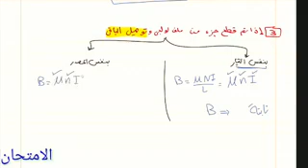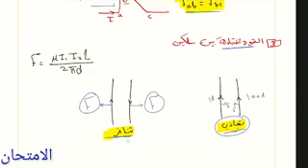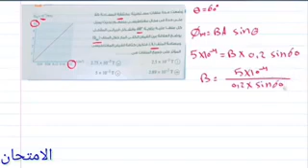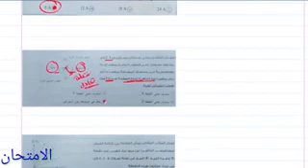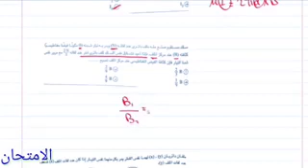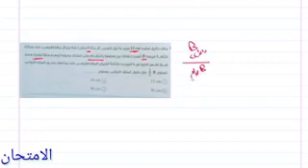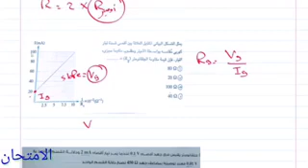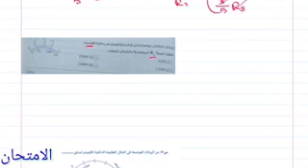اقوى ملخص للفصل الثاني التأثير المغناطيسي للتيار الكهربي واجهزة القياس فيزياء تالته ثانوي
قناة الامتحان
اقوى مراجعه للفيض المغناطيسي
واجهزة القياس
والتأثير المغناطيسي
فيزياء ثالته ثانوي